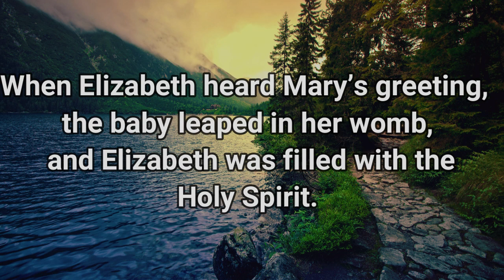Common Denominator 18.12.2023